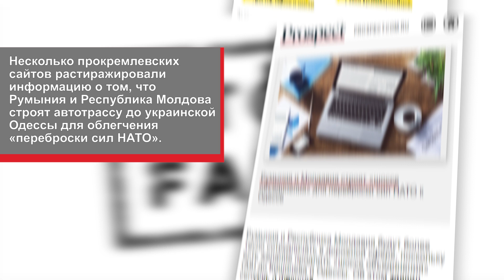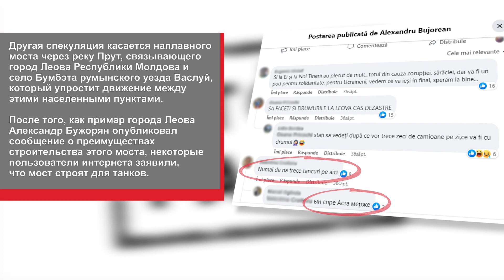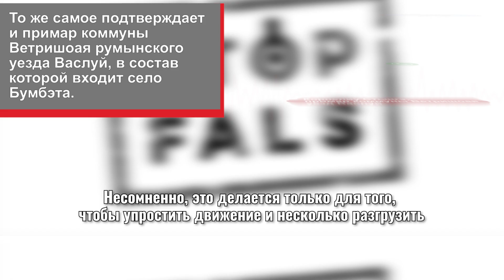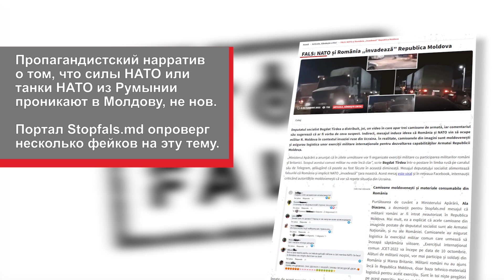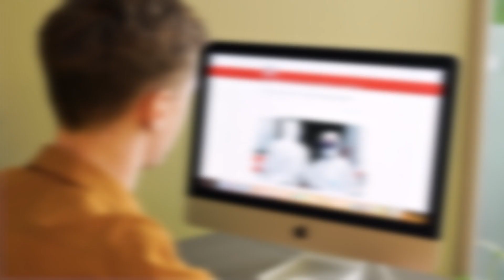ТАНКИ НАТО НА... ШОССЕ ПРОПАГАНДЫ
Инфраструктурные объекты Республики Молдова и Румынии становятся источниками «вдохновения» для пропагандистов. Когда речь идет о строительстве новых мостов или дорог, медиаисточники с прокремлевской издательской политикой спекулируют на том, что их якобы строят с целью облегчения переброски из Румынии… «сил НАТО».